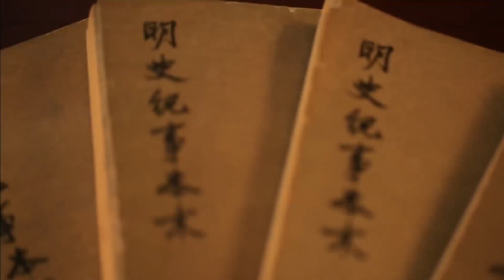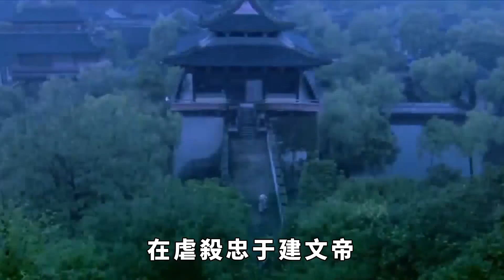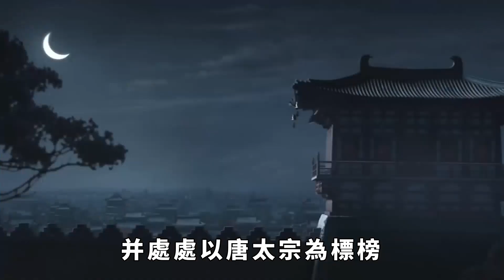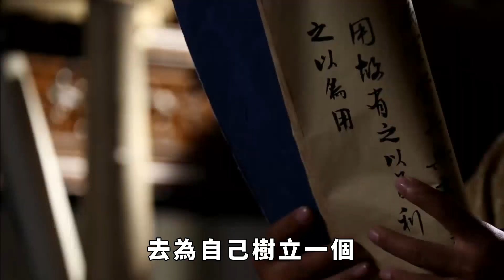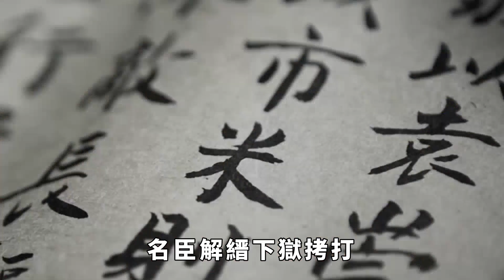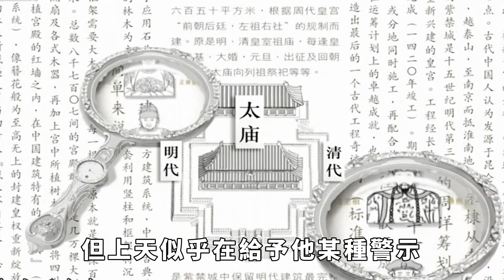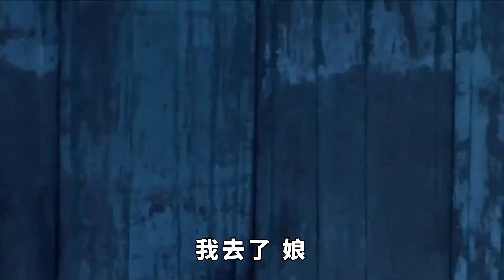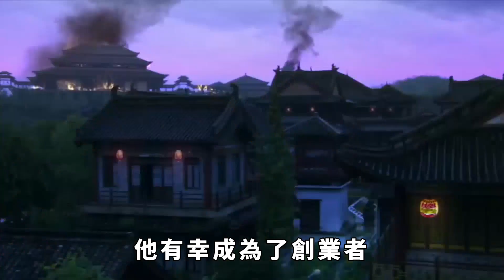大明焦慮癥患者：他像隋煬帝，仰慕唐太宗，卻活成了趙光義。【繁華五千年】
大家好，欢迎您关注繁华五千年。世界太拥挤；心里太空虚。【繁華五千年】订阅链接：
城市的喧闹；失踪不属于自己。想到你；心里就会充实。愿订阅年叔的朋友幸福平安；快乐每一天！
新来的宝贝们没点关注的请点一下关注，点关注，不迷路。
接下来，年叔也会好好努力！双击订阅谢谢！好人一生平安。
阅读此文前，麻烦您点击一下“关注”，既方便您进行讨论与分享，又给您带来不一样的参与感，感谢您的支持 請注意，本影片是專注於講解社會新聞和奇聞異事，完全符合YouTube社群準則。